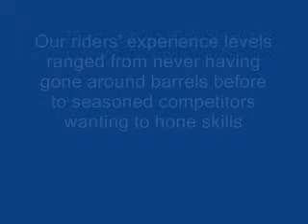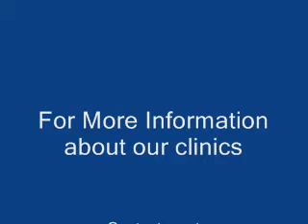Bar S Arena Barrel Racing Clinic Jan 16 2010 Zee's Runs.wmv